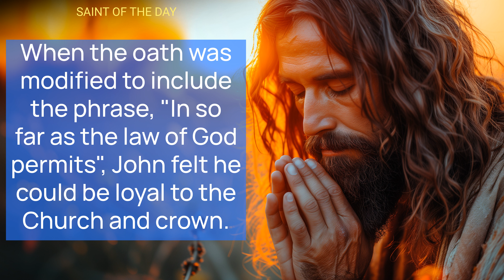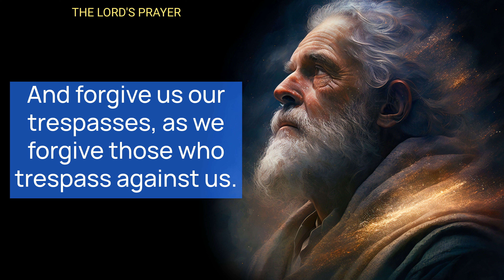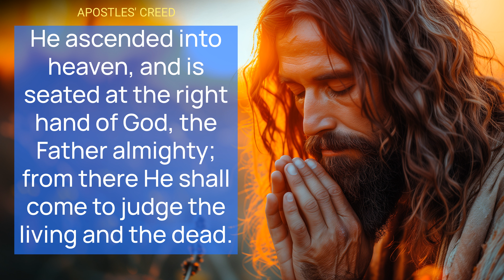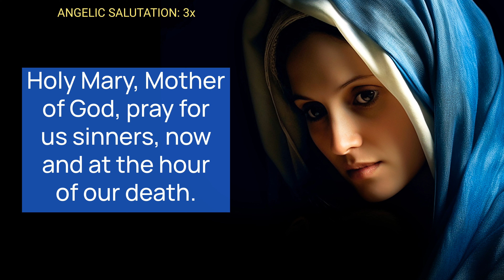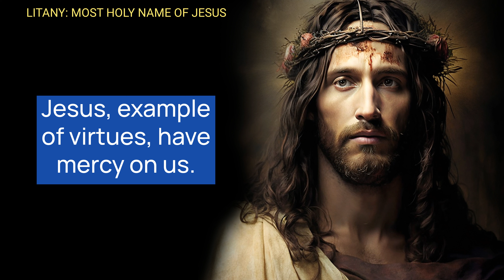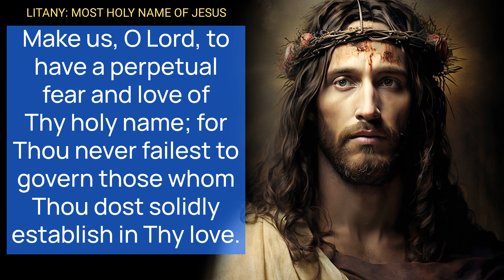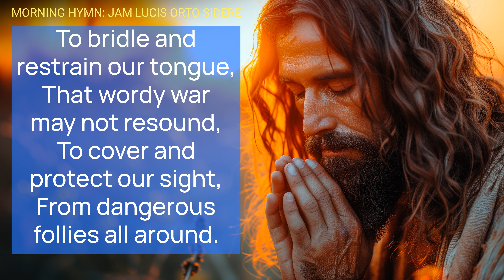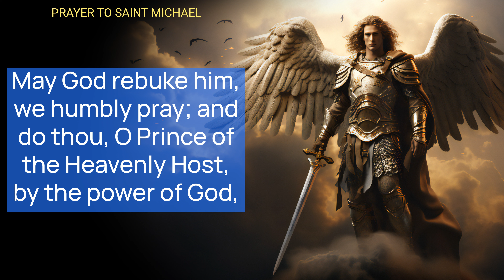SATURDAY DAY MORNING PRAYERS in the Catholic Tradition • EASTER • MAY 04 | HALF HEART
Saturday Morning Traditional Catholic Prayers with HALF HEART honoring   Saint John Houghton.

Saturday Morning Prayers with Half Heart Family: Honoring Saint John Houghton

This video of the Half Heart Family community comes together for their Saturday Morning Prayers session, dedicating the prayers to Saint John Houghton. It begins with a brief history of Saint John Houghton's life, highlighting his opposition to King Henry VIII's Act of Supremacy, his imprisonment, and eventual martyrdom as the first person under the Tudor persecutions. The video includes various Traditional Catholic prayers including acts of faith, hope, charity, and adoration, the Lord's Prayer, the Prayer of Saint Anselm, the Carmelite Prayer to the Heart of Jesus, and the Litany of the Most Holy Name of Jesus. It also features a daily Novena Prayer to Saint Joseph, a prayer to our Guardian Angel, and a special prayer for the unity of Catholics worldwide. The session is designed to deepen the faith and devotion of the viewers, ending with prayers for protection by Saint Michael the Archangel and blessings for the viewers.

00:00 MORNING CATHOLIC PRAYERS
02:59 PRAYER OF SAINT ANSELM
04:27 ACT OF ADORATION
05:08 THE LORD'S PRAYER
05:45 REGINA CAELI
06:42 CARMELITE PRAYER - HEART OF JESUS
07:41 APOSTLES' CREED
08:46 ACT OF FAITH
09:23 ACT OF HOPE
09:45  ACT OF CHARITY
10:13 ACT OF CONTRITION
11:35 ANGELIC SALUTATION 3x
12:40 LITANY - MOST HOLY NAME OF JESUS
20:22 DAILY NOVENA - ST JOSEPH
21:38 GUARDIAN ANGEL
22:02 HALF HEART FAMILY PRAYER
24:20 JAM LUCIS ORTO SIDERE
25:33 COME TO US HOLY SPIRIT
26:07 O GOD WHO CANST NOT
26:59 PRAYER BEFORE A CRUCIFIX
27:58 SAINT MICHAEL ARCHANGEL
28:51 HALF HEART